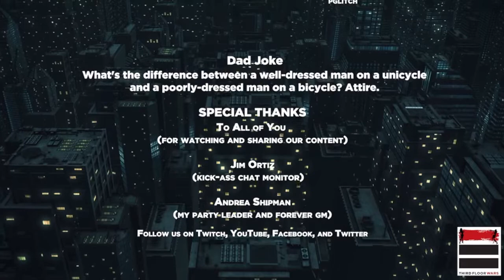ICONS Superhero RPG: Issue #1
Join Craig and the cast as they begin the tales of the Minor Heroes of Ultra City.  This is an actual play of the ICONS RPG by Steve Kenson.
Are you digging our content?
Support for only $1 a month and makes it possible to keep pushing out this type of stuff.